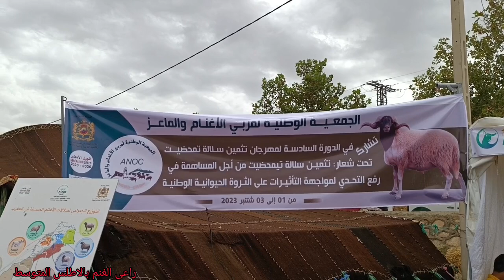من مهرجان تثمين سلالة تيمحضيت يوم الحسم بتاريخ 02/09/2023